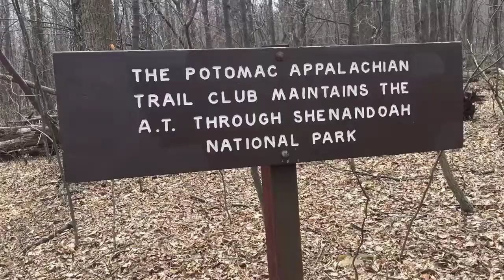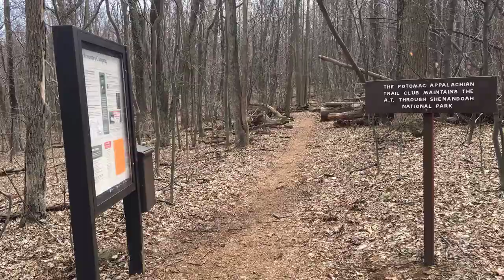Spring Hike 2017 part 2